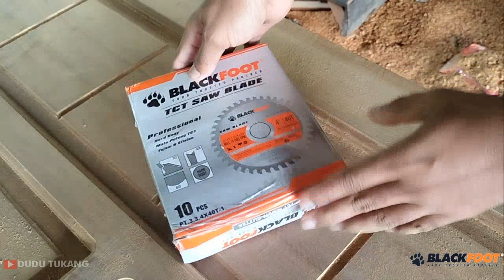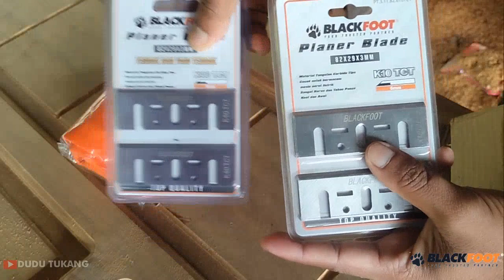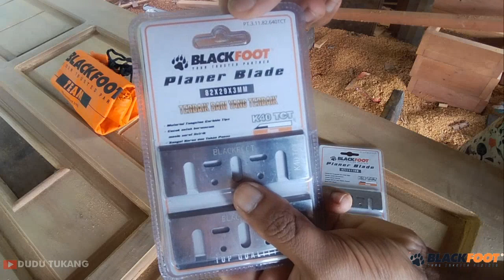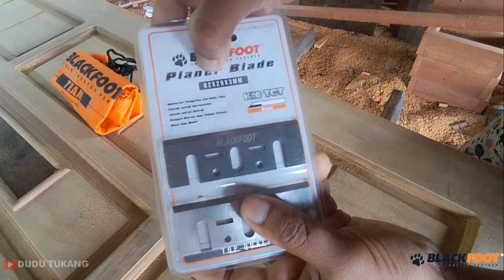PAKU LIBAS!!Mata Mesin Serut/ Planer super kuat Blackfoot,TCT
Terimakasih yg sudah selalu suport chanel ini dengan cara subcribe dan like vidio ini, untuk vidiio kali ini kita review mata planer dari  BLACKFOOT dgn 2  Type K10 TCT dan K40 TCT

Untuk Spesifikasi , Harga dan info pemesanan :

Link planer blade K10 TCT

Link planer blade K40 TCT

cek juga vidio DUDU TUKANG :
Cara Mengganti bearing ketam maktec

▶follow sosmed juga
▶facebook _Dudu Tukang
▶Tik tok _ dudu tukang

 _____PERINGATAN !!______
konten vidio ini hanya sekedar sharing,hiburan,saling berbagi wawasan Jika teredukasi harap berhati-hati dalam menggunakan alat powertool,jika ada dampak negatif/keteledoran kami tidak bertanggung jwb .
TERIMAKASIH/MATURSUWON